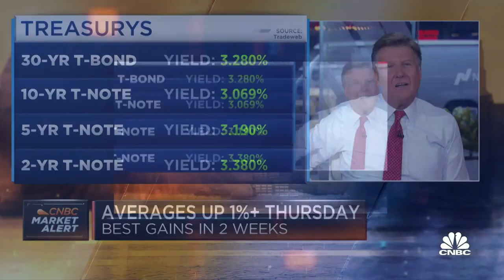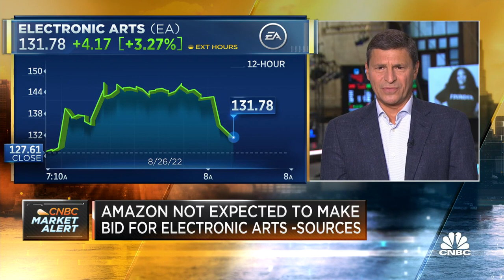Amazon not expected to make a bid for Electronic Arts: CNBC's David Faber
Amazon is not expected to make a bid for video game maker Electronic Arts, sources tell CNBC's David Faber.